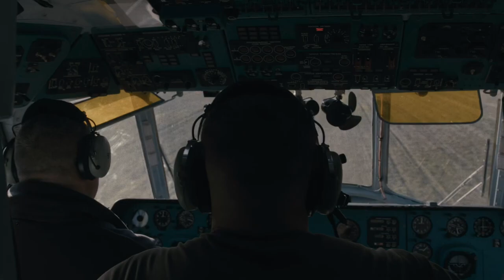Слава Героям, котрі наближають Перемогу! З Днем прикордонника України!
Ми разом б’ємося за нашу Незалежність!
Вічна шана полеглим побратимам і посестрам!

З Днем прикордонника України!
Перші з честю!

Продюсер - Тімур Фаткуллін
Режиссер / оператор - Стратієнко Саша
Саунд продюсер - Данило Богданенко